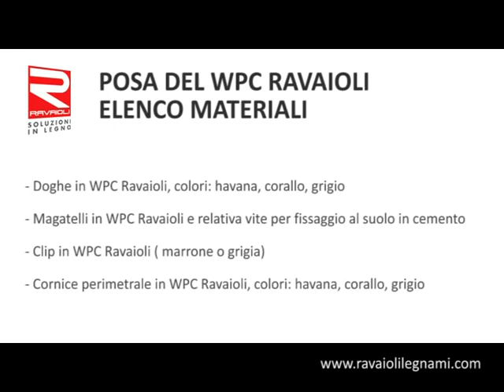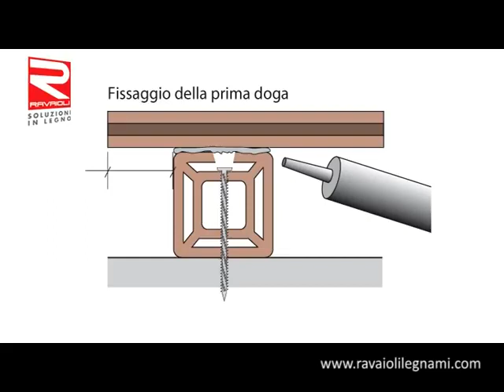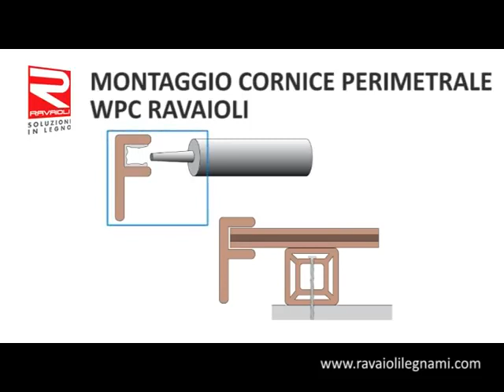Decking Laying outdoor wooden floors WPC Ravaioli Legnami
Third part of the video for laying the Ravaioli Legnami decking.